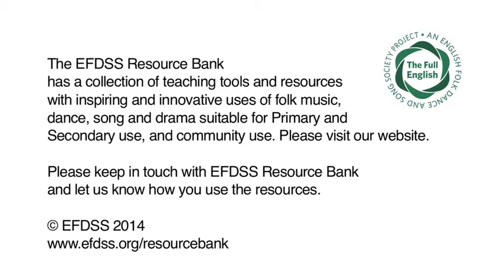The Full English Artists - The Wensley Jig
This film shows the performance from The Full English Artists at the celebratory national showcase conference.

Arranged by John Kirkpatrick